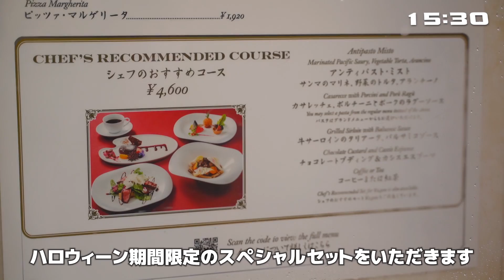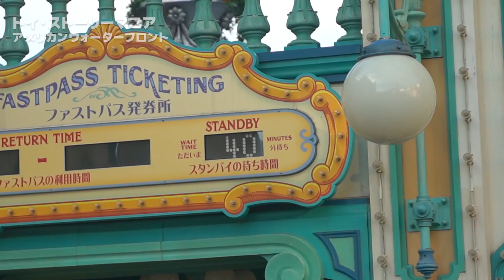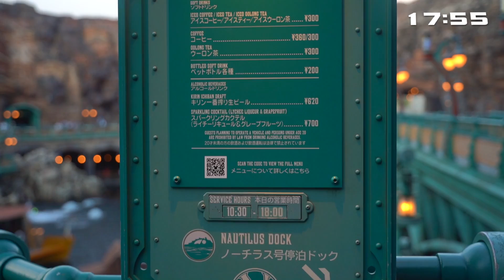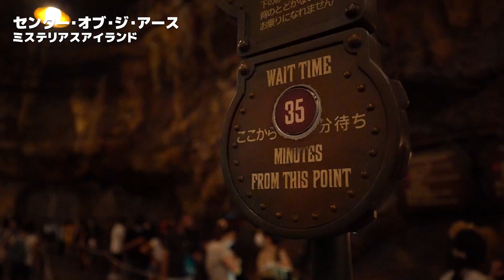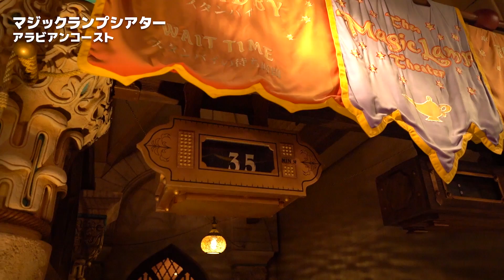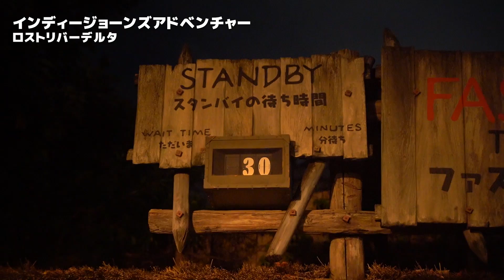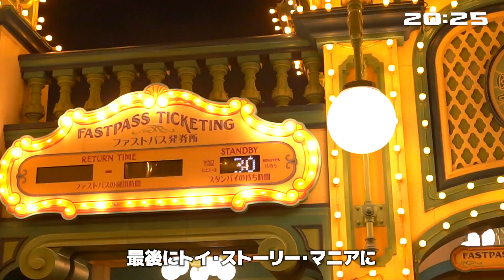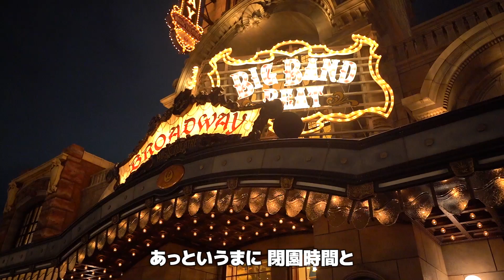壮絶豪雨で全身ずぶ濡れになりつつカナレットでハロウィーンメニューを堪能する回 ～2020年9月6日のディズニーシーの様子～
舞浜到着直後に豪雨をお見舞いされびしょ濡れに…
台風10号の影響もあり不安定な天候となった舞浜。
リストランテ・ディ・カナレットのハロウィンスペシャルセットメニューや、ハロウィン限定うきわまん、ぐるぐるミイラまんなどのハロウィンフードを紹介します。
9月から閉園時間が21時までになり、20時から花火が開催されています。天候的にどうかなと思ったのですが、無事見ることができました。
2020年9月6日のディズニーシーの一日をまとめています。ぜひ最後までご覧ください。